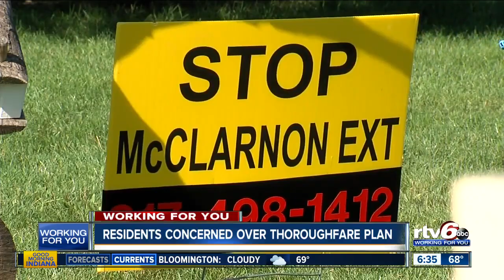Greenfield Residents Concerned Over City's 2020 Thoroughfare Plan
This isn’t the first time these neighbors have fought the fight against a road extension in their Greenfield neighborhood.